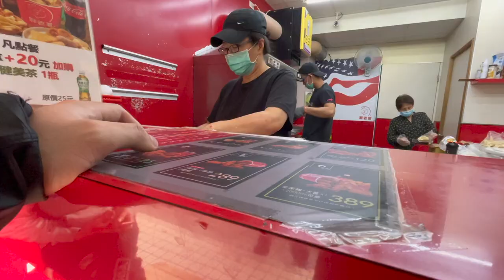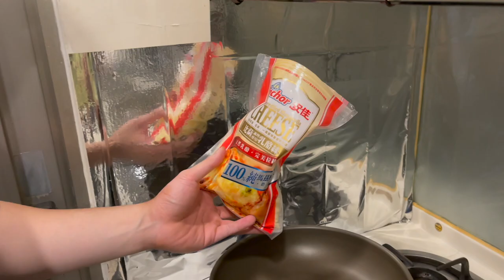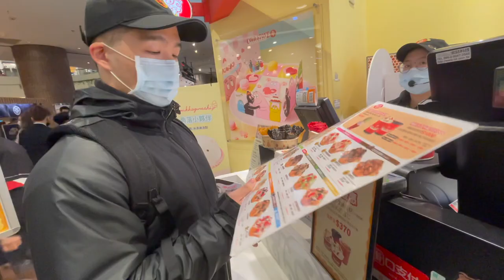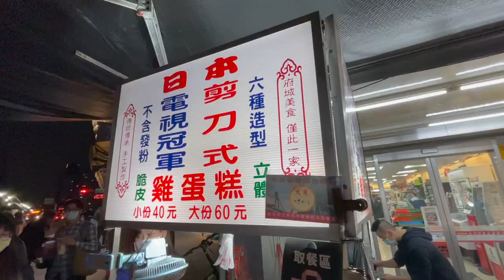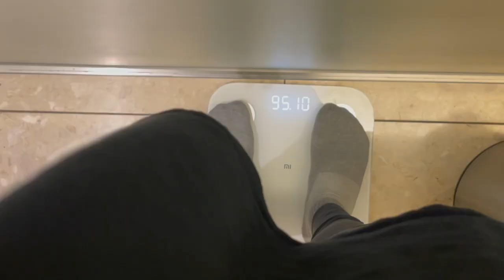吃完直接重X公斤？挑戰一天吃20000大卡！爆食日放開吃｜結果一發不可收拾？胖豪豪｜超罪惡｜高熱量食物｜20K Calories Challenge｜Food Challenges 大食い 吃播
IG有我的一些生活有興趣的朋友可以追蹤一下